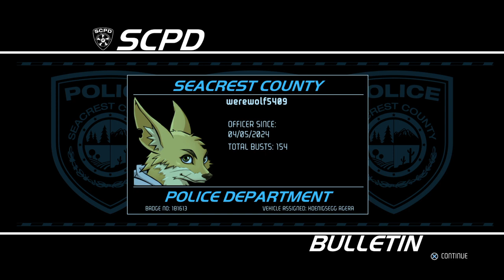Need for Speed™ Hot Pursuit Remastered get him go to jail